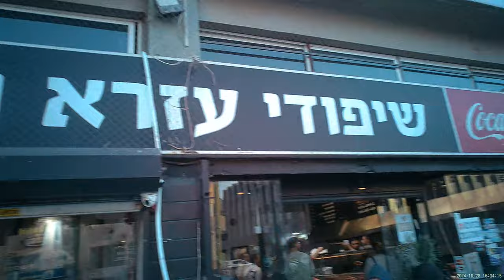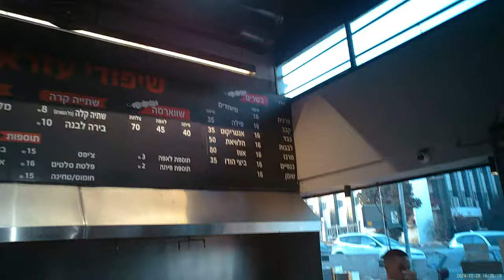2024 10 28 - שיפודי עזרא, מערב ראשל''צ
תכננתי לקנות, כהרגלי, 2 לאפות עם שקדי עגל חלוויאת, שומן כבש, לבבות עוף, עגבניה ובצל על האש.
לצערי הרב, הם אמרו שכבר חודש, אין אצלם שקדי עגל חלוויאת, אין צפי אם יהיה בזמן הקרוב, התבאסתי, קמנו והלכנו למקום אחר.